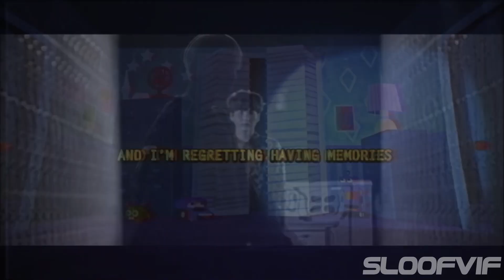[Mashup] - I Got Blood Sweet And Tears Time - BTS and TLT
New video, new description ! *w*
BTS is really awesome. So i already have some project with BTS.

You can follow me in there !